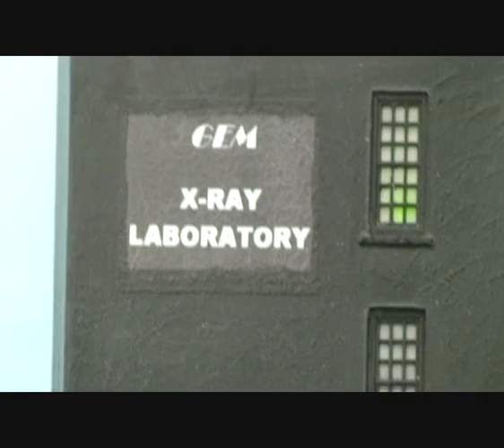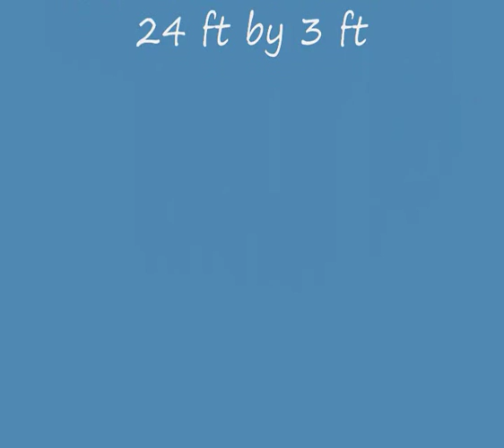CANADIAN PACIFIC MODEL RAILWAY, BEAVER CREEK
CANADIAN PACIFIC MODEL RAILWAY, BEAVER CREEK. Based at the East London Model Railway Group premises in Dagenham, London, UK.
Dagenham, famous for the Ford Motor Works, Dudley Moore and Sandie Shaw.